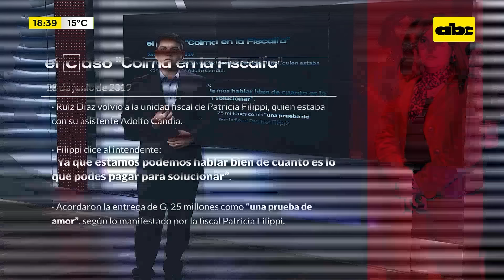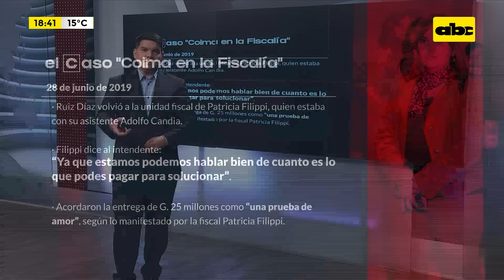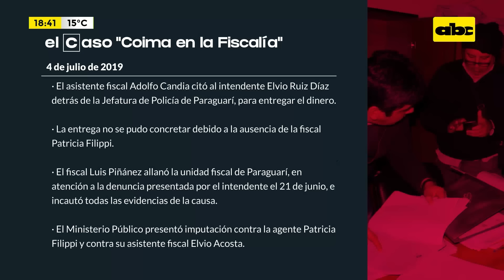El Caso ‘’Coima en la Fiscalía’': fiscal supuestamente pidió dinero para no imputar a exintendente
La fiscala Patricia Filippi afronta juicio oral por un caso de supuesta “coima” de G. 70 millones, solicitada para desestimar una denuncia contra un exintendente. El asistente fiscal también fue acusado por el caso, pero tuvo suspensión condicional del procedimiento.